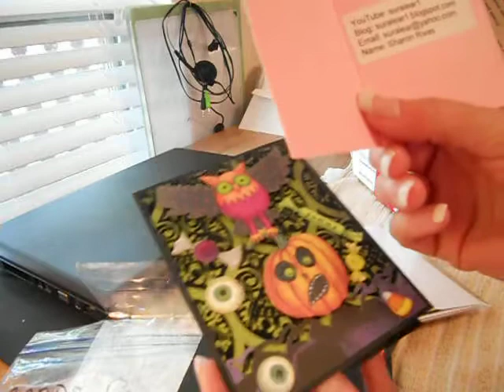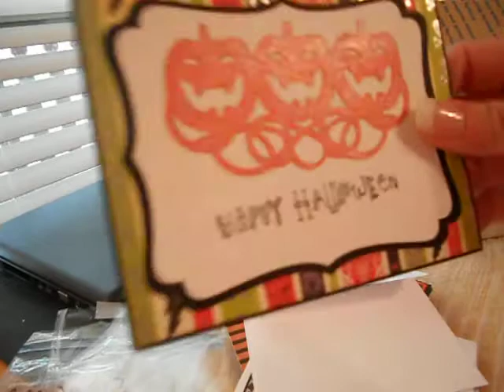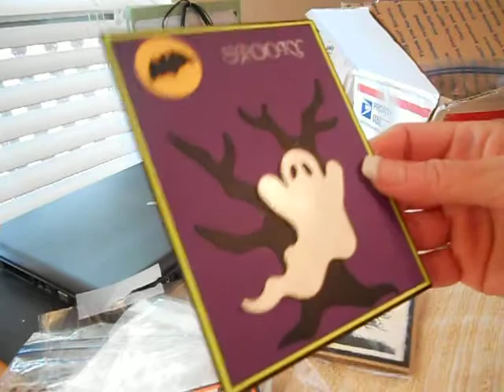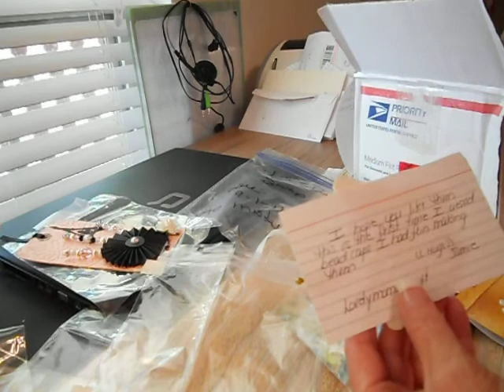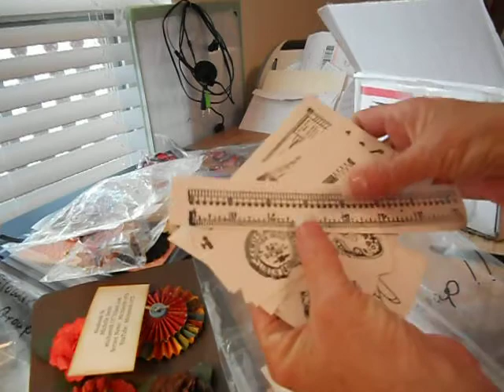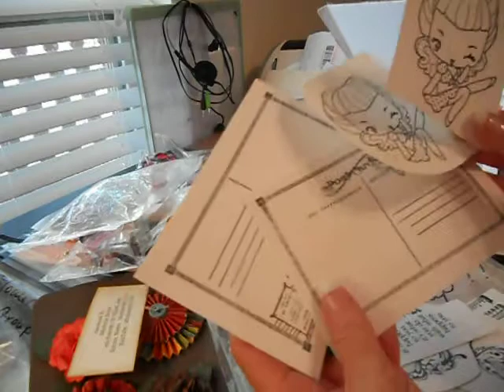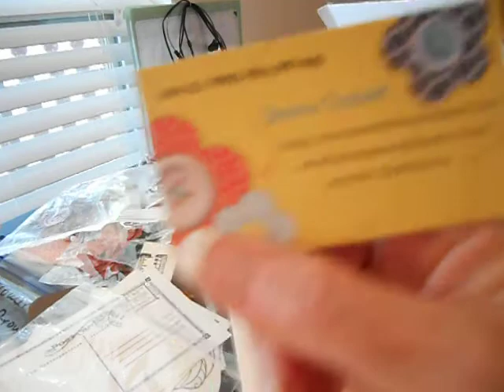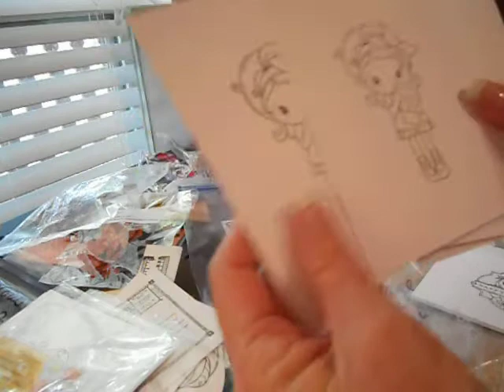Sept 2011 CCl Swaps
Halloween Card Swap, Stick Pin Swap
Fall Flower and Image Swap. Thank you to all the ladies who participated in the swaps I truly love each item,Thank you Misty for hosting the swaps at Creating the Crafty Life (CCL).